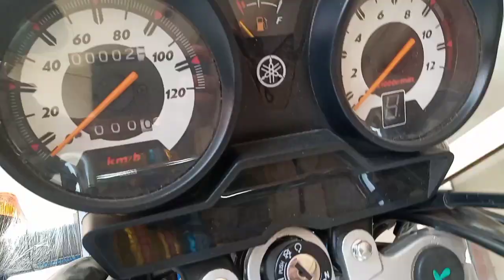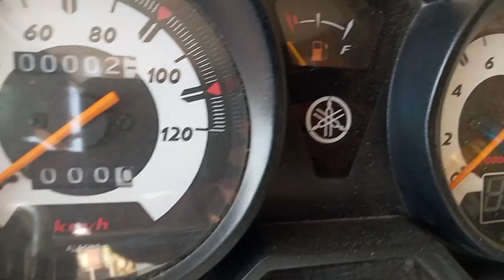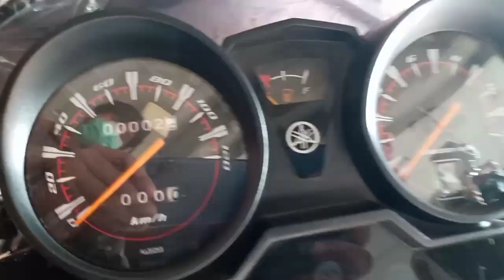Yamaha Bikes 2021 / Yb 125Z / Ybr 125 / Ybr 125G Update 2021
Yamaha yb 125z 2021
Yamaha Yb 125z DX 2021
Yamaha Ybr 125 2021
Yamaha Ybr 125G 2021